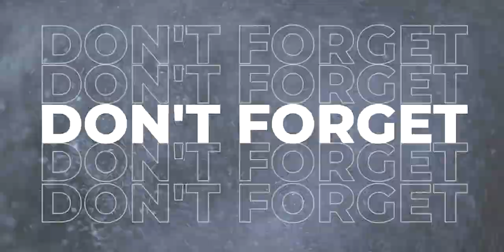LAS VEGAS ACES CHAMPIONSHIP PARADE ON THE LAS VEGAS STRIP!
LAS VEGAS ACES 2022 CHAMPIONSHIP PARADE ON THE LAS VEGAS STRIP!

Love all things Las Vegas?? Love a daily dose of reality based vlogging, motivation and a few laughs along the way?? You've come to the right channel!!

Bror Fredrik comin' at you from Las Vegas where I do near daily videos and vlogs about all things Las Vegas as well as videos and discussion about lifestyle, health, current events, motivation, reviews ... and a few adventures along the way! My channel is as much a show from Las Vegas as much as it is about Vegas.

Welcome to my life and the BrorNation! Bror Fredrik
✅ Join the BrorNation Facebook Group!
✅  Mailing Address ...
Bror Fredrik
6130 West Flamingo Rd
Suite 659

✅ I HIGHLY recommend Olight for EVERYTHING flashlights, tactical lighting, EDC related and more!

✅ I HIGHLY recommend these cooling towels to keep cool in Las Vegas. They're basically magic!!

✅ Men's Care
Saxx - the most comfortable men's underwear eeevvveeerrr
Tommy Bahama Cologne
Van Cleef & Arpels Pour Homme Men's Cologne
Van Cleef & Arpels Tsar Men's Cologne
Wilder's Anti Aging Skin Care
Tiege Hanley Men's Skin Care System

✅ My Suggested Reading List
Frank Sinatra - The Way You Wear Your Hat _
The Wanderer's Havamal
The Poetic Edda: Stories of the Norse Gods and Heroes
The Saga of the Volsungs: With the Saga of Ragnar Lothbrok
Leadership Secrets of Attila the Hun
Sun Tzu The Art of War
The Book of Five Rings

Samsung S21 Ultra 256GB - My streaming Phone
Smart XR Smartphone Gimbal
Nikon D850 - My Photo and 4K video beast
Nikkor 24 - 70mm Lens of choice
DJI RS2 Stabilizer for my Nikon Gear
Panasonic AG-DVX200 - My other 4K Beast Video Camera
Movo VXR10-PRO Shotgun Mic
Eivotor Professional Lavalier Microphone